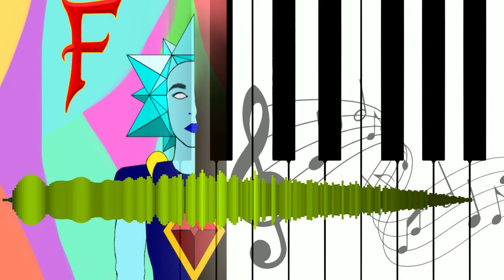Interest modeling | FayNaly Original